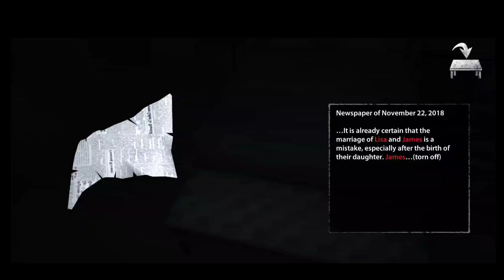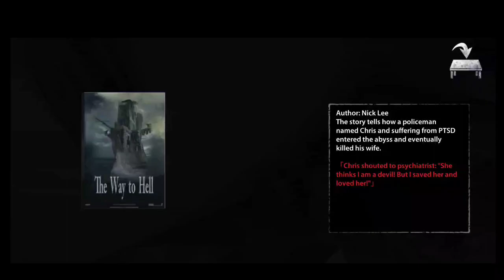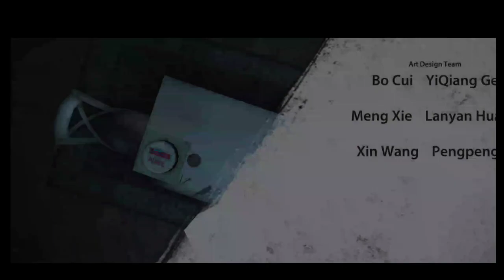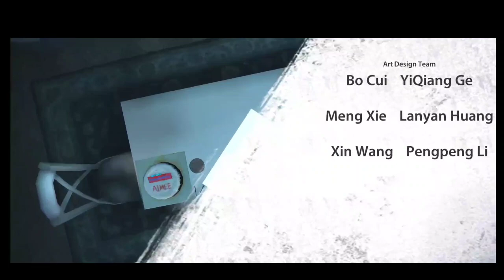Endless Nightmare 1: Home Full Gameplay (Android, iOS)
➡️Endless Nightmare 1: Home available for both  Android & iOS devices

The scariest 3D horror game 2022! Start your scary adventure! Survive in house!

Test your guts, overcome your fear, thriller begins, scream!
You are James, a police officer, your wife and daughter were murdered at home. During your pursuit of the truth in the house, something scary happened. What happens next in this scary house will be an endless nightmare for you, everything is in mystery, adventure starts...

Genres: Arcade, Action, Survival horror, Offline, Single Player
Platform: Android, iOS
Publisher: 707 INTERACTIVE: Fun Epic Casual Games